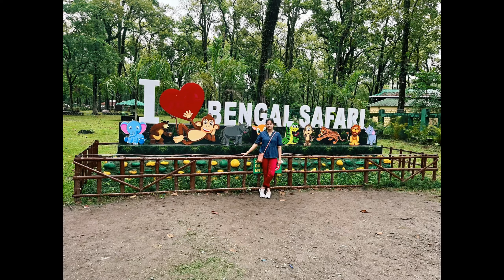Jungle Safari#Bengal Safari#siliguri🐘🐅🐒🐿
Jungle/Bengal safari🌻🥦